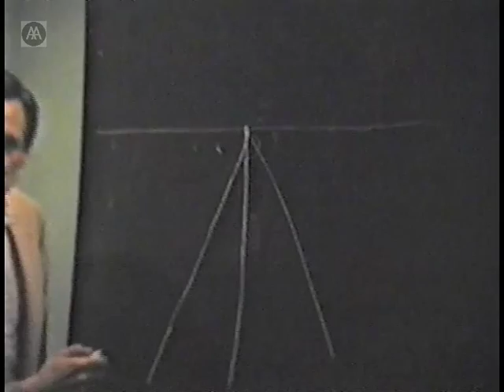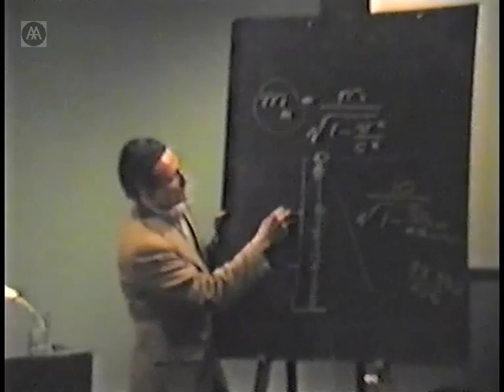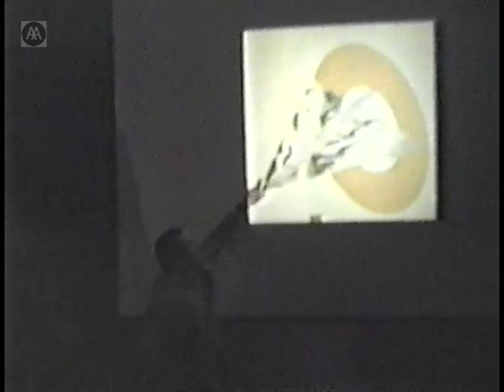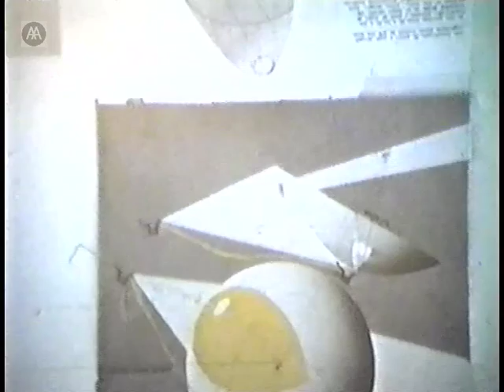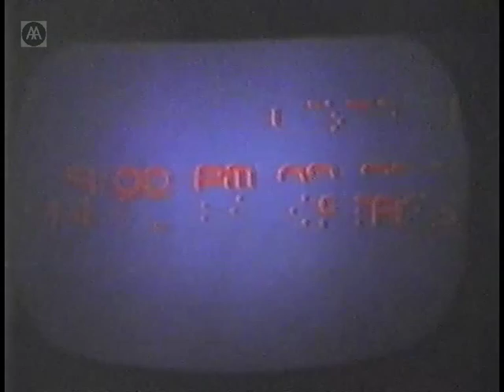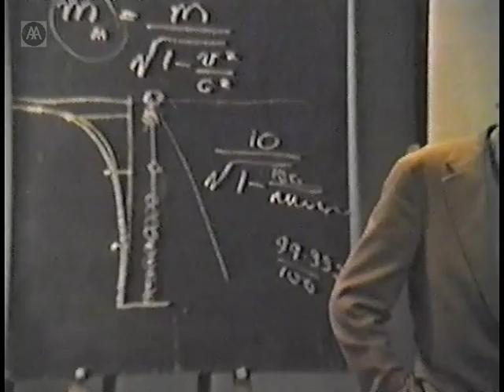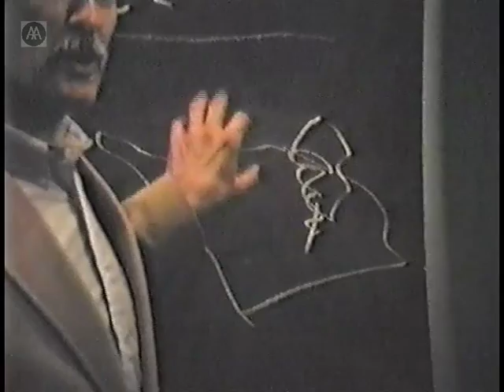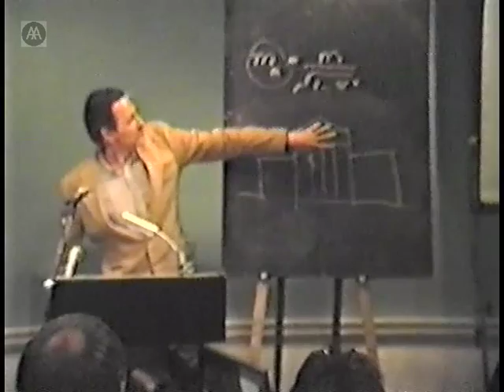Mike Webb - Temple Island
Introduced by Peter Cook, Mike Webb discusses his recent project in relation to concepts of infinity and the horizon, views and mathematical relationships. The lecture coincides with an exhibition of Webb's drawings on display in the AA Exhibition Gallery.

NB: Sound loss whenever Mike Webb moves from microphone.